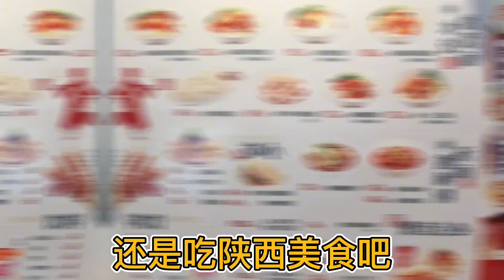上海最远的一个地方，离江苏省只隔着一条马路，两边天壤之别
旅游 生活 日常 生活纪录 请注意，本视频完全符合YouTube社区准则，没有任何违规行为。